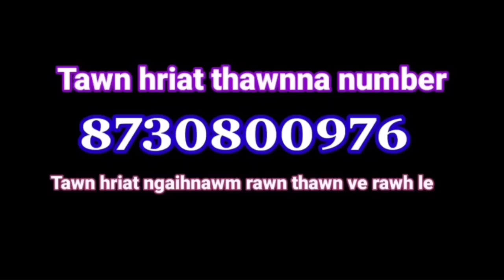Dynamo-in sanghal sum 6 chuanga lian a dep hlum! || Pu C Lalhmuakzauva, Thenzawl tawn hriatte -1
Chhuah 1-na. A chhung thu tlangpui
=Dianamo in sanghal sum 6 leh zung za benga lian chu che thei lovin a dep khawng a, a sat hlum.
=Keite beih thu ngaihnawm, keitein a hneh lo, a tihlum.
=Ui huai em em mai a nei a, a ṭangkai hle.
=Sazuk sah hlum thu.